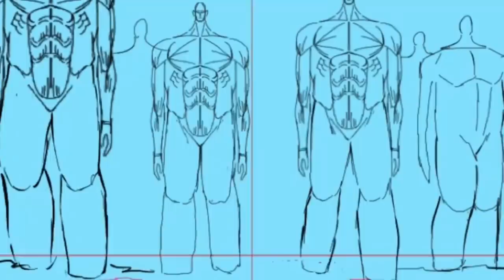PARTE 2 ¿Y PARTE 3 (En Película)? / Shingeki No Kyojin Final Season Key Visual 2 NUEVA INFORMACIÓN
El día de ayer Domingo 14 de Noviembre, se celebró "Shingeki No Kyojin The Final Season: ESPECIAL EVENT" en el que presentaron el segundo poster visual de la serie.
En dicho evento, participaron los actores de voz de los personajes principales y tuvieron como actividad.

*** PLUS: La existencia de una PARTE 3 de la temporada Final aún no se confirma, pero los rumores que podría adaptarse en un largometraje para película son cada vez más fuertes, apoyados en que LA PARTE 2 adaptará hasta el capítulo 131 del manga.

"La batalla entre el ciello y la tierra" como postulan podría ser el nombre de esta PARTE 3 contaría desde el capítulo 131 hasta el 139, debido a la gran dificultad de animación que requiere entre otras cosas